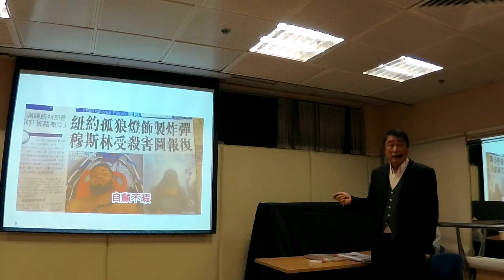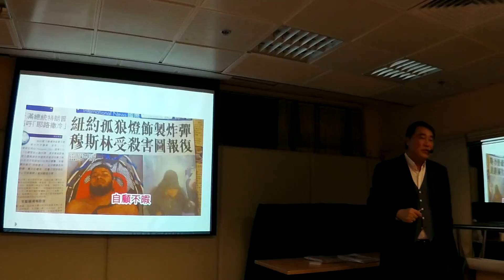2017 12 19 曾財安 講解 紐約 孤狼 炸彈 穆斯林 報復